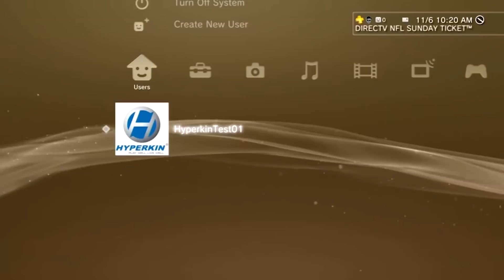10 cosas que SOLO los JUGADORES de la VIEJA ESCUELA reconocerán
10 cosas que solo los jugadores de la vieja escuela reconocerán - “Los juegos son para los niños”. Eso es algo que muchos padres de familia solían decir. Pero los padres de hoy jugaron con esos juegos. Gracias a tres décadas de experiencia en los videojuegos, estos gamers de la vieja escuela saben de muchas cosas que la generación actual ve con desdén. Hoy veremos algunas de esas cosas que solo un veterano podrá reconocer

Así que prepárense para una lista de 10 cosas que solo serán familiares para jugadores de antaño!